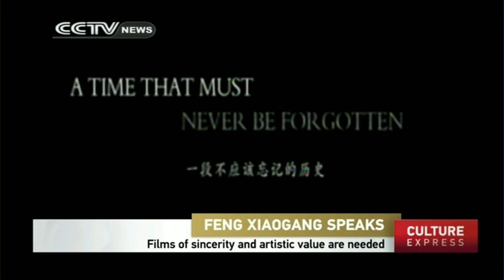Feng Xiaogang talks about China’s film market: Box office or high quality?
One of China’s most renowned film directors, Feng Xiaogang, is also a CPPCC member, and shared his thoughts on China’s film industry. In 2012, he sought to spend 200 million yuan to make “Back to 1942”, a historic epic that portrayed the great Chinese famine of the same year. However, the film also starved at the box office, and only took in 400 million yuan, far less than what his comedies used to make. Big box office returns or high quality work is now becoming a hard choice moviemakers are facing.